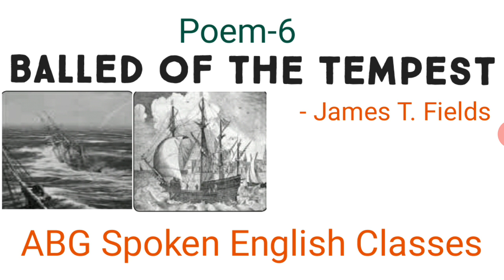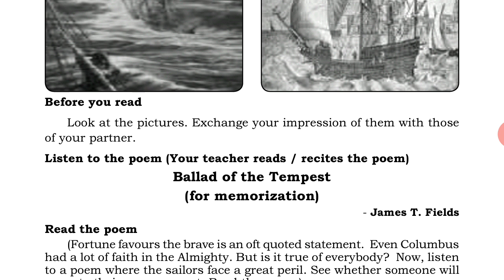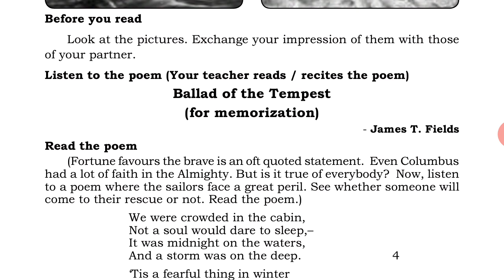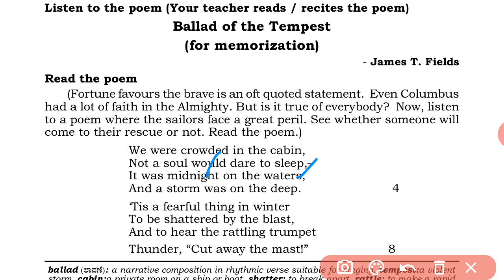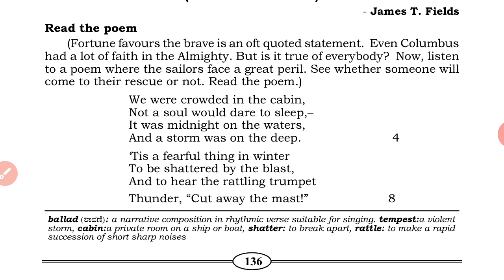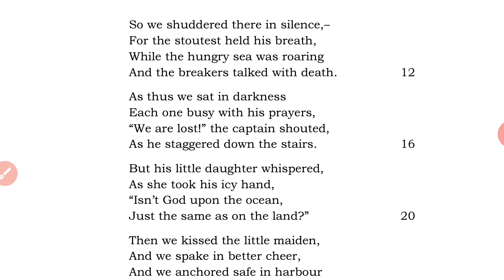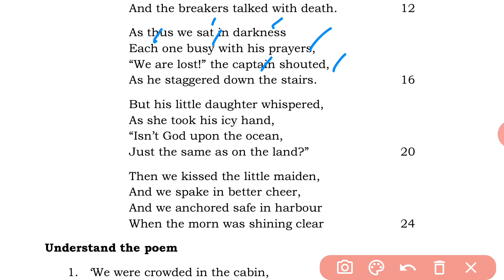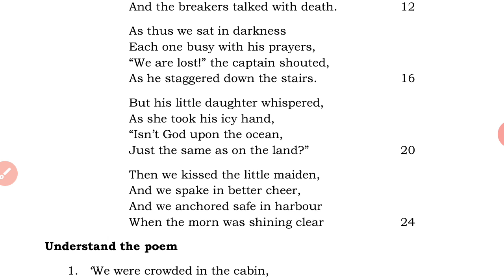The Balled of Tempest (ಕನ್ನಡದಲ್ಲಿ ವಿವರಣೆ)